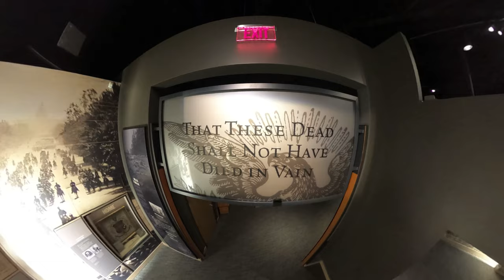Pop Up Camping Elizabethtown Hershey KOA | Gettysburg | Rockwood 2280bhesp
7 1/2 hour drive from Vermont. Gorgeous campground! Incredible rolling hills, open spaces, Hershey Park, Gettysburg, Dave and Busters! We had an amazing family experience together.